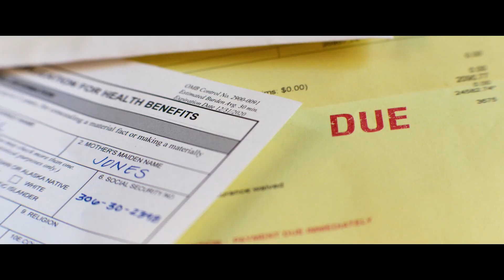СКОРАЯ (2022) — Русский трейлер фильма | Боевик Майкла Бэя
Дата выхода (мир) – 18 февраля 2022

Оригинальное название: Ambulance
Страна: США
Режиссер: Майкл Бэй
Жанр: боевик, триллер, драма, криминал
Дистрибьютор: Universal Pictures International
В главных ролях: Джейк Джилленхол, Яхья Абдул-Матин II, Эйса Гонсалес, Деван Лонг, Гаррет Диллахант, Эй Мартинез

Заслуженный ветеран войны Уилл Шарп отчаянно нуждается в деньгах, чтобы оплатить лечение своей жены. Он просит помощи у единственного человека, к которому не стоило обращаться, — приемного брата Дэнни. Харизматичный профессиональный преступник Дэнни предлагает ему совершить крупнейшее ограбление банка в истории Лос-Анджелеса на сумму 32 миллиона долларов. На кону жизнь жены, и Уилл просто не может отказаться.
Но когда вся операция идет не по плану, отчаявшиеся братья угоняют машину скорой помощи, в которой находятся раненый полицейский, цепляющийся за жизнь, и девушка-фельдшер Кэм Томпсон. Уилл и Дэнни должны уйти от преследования, сохранить заложникам жизнь и при этом умудриться не убить друг друга. Это самая безумная погоня, которую когда-либо видел Лос-Анджелес.